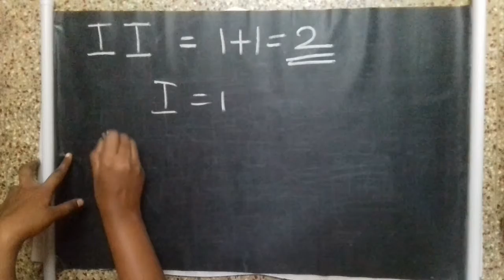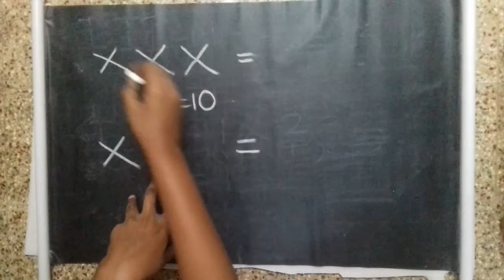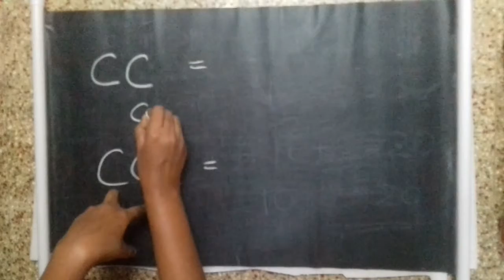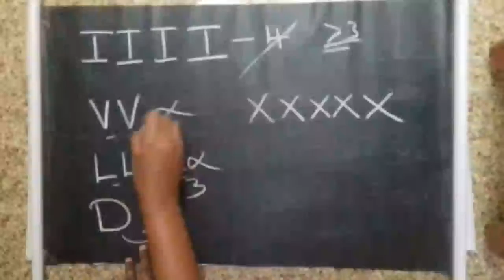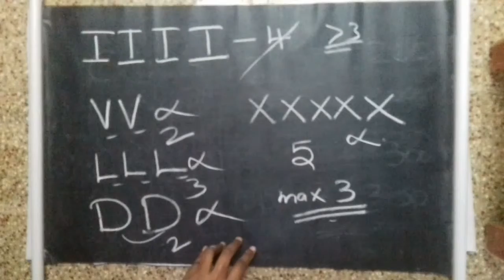rules of roman numerals explained with examples in tamil🔴introduction for beginners✔Basics🔴Rule#03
Roman numeral, any of the symbols used in a system of numerical notation based on the ancient Roman system. The symbols are I, V, X, L, C, D, and M, standing respectively for 1, 5, 10, 50, 100, 500, and 1,000 in the Hindu-Arabic numeral system.